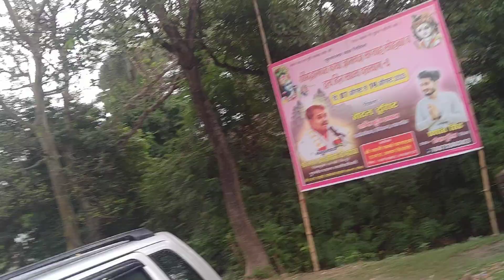AWGP@48th सितंबर९@भाद्रपद१० नैमीशारण्य श्रीचक्रतीर्थ श्री भूतेश्वर महादेव दर्शन@घटाएं